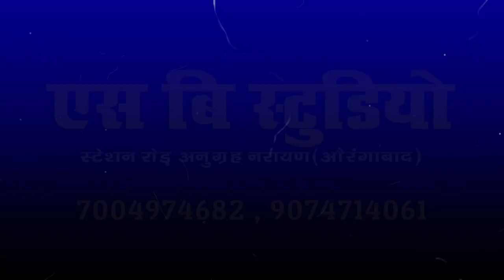Mar Dihale Galiya Me - Golu Deewana - सजनवा सखी मार दिहले गलिया मे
नये गायक गायिका अपना ऑडियो वीडियो बनवाने व रिलीज करवाने के लिए सम्पर्क करें :- 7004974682 , 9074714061

► Song :- Sajanawa Sakhi Mar Dihale Galiya Me
► Singer :- Golu deewana
► Lyrics :- Ganesh Bedardi
► Mix :- Kittu Ranjan
►Recording :- SB Studio Jamhor, Aurangabad
►Mannager:-Kundan Yadav
►Director:-Sonu Singh
►Producer:-Bittu Singh

► Company Brand :- Magadh Music

.Warning.